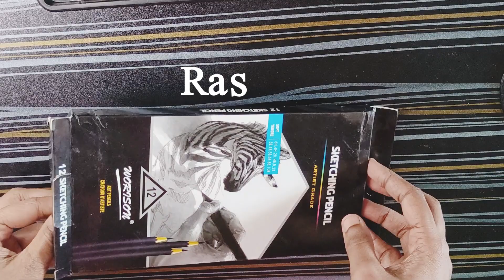Realistic eye drawing tutorial ..